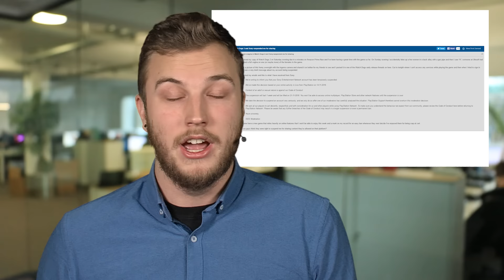Dishonored 2 in einer halben Stunde durchgezockt - Ärger um Nacktheit in Watch Dogs 2 - News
Musik hören bis der Endboss kommt. Lade dir jetzt die Spotify App auf deine Playstation und höre deine Lieblings-Playlist auch beim Zocken.
Und so geht's:
1.    Schmeiß deine PlayStation® an.
2.    Geh bei der PS4™ im Inhaltsbereich zu PlayStation™ Music oder finde Spotify bei der PS3™ im Bereich “Musik”.
3.    Melde dich an oder erstelle ein neues Konto.

Neue Alien-Rasse in Mass Effect Andromeda enthüllt:

Eine der neuen Alien-Rassen in Mass Effect Andromeda trägt den kurzsilbigen Namen Kett. Das bestätigte Art Director Joel MacMillan nun gegenüber den Kollegen von GameInformer und offenbarte einen Blick auf einige Artworks. Die Kett sollen wohl die Rolle des neuen Antagonisten einnehmen, es ist also davon auszugehen, dass sie die Ureinwohner der neuen Andromeda-Galaxie sind. Entgegen früherer Überlegungen entschied man sich dafür, ihnen doch ein soweit menschen-ähnliches Aussehen zu geben, dass wir uns mit ihnen verständigen und uns in sie hinein versetzen können. Die Kett sollen also auf keinen Fall abgrundtief böse sein, sondern Spielraum für moralische Grauzonen bieten, so wie wir es am Mass Effect Universum lieben. Der Name Kett dürfte in einigen Regionen von Großbritannien übrigens für große Augen sorgen, denn dort bedeutet das Wort „Scheiße“. Mass Effect Andromeda soll im Frühjahr 2017 erscheinen und spielt rund 600 Jahre nach den Ereignissen der ersten Trilogie.

Ärger um Nacktheit in Watch Dogs 2:

Playstation Network Bann aufgrund eines Watch Dogs 2 Screenshots, so berichtet ein Nutzer auf Neogaf. Er habe das Spiel durch einen Fehler bei Amazon Prime Now schon frühzeitig erhalten und in einer HInterstraße „versehentlich ein paar Prostituierte weggebombt und einen Screenshot davon mit der Share-Funktion geteilt.“ *hust* Das Problem: An einer der Prostituierten war mit erstaunlichem Detailgrad ein weibliches Geschlechtsteil zu erkennen, woraufhin der User eine Mail von Sony erhielt, die ihn wegen Verstoß gegen die Richtlinien über einen einwöchigen Bann informierten. Nackte Menschen in Watch Dogs 2 anzutreffen scheint keine Seltenheit zu sein, da das Spiel mit dem Thema wohl sehr offen umgeht. Die Frage ist also, wie Sony damit umgeht, wenn weitere Screenshots dieser oder ähnlicher Art folgen. Und vor allem: ist es okay, das Teilen von Content zu verbieten und zu bestrafen, der so 1 zu 1 in einem Spiel enthalten ist? Diese Frage wird man sich stellen müssen.

Dishonored 2 in einer halben Stunde durchgezockt:

Dishonored 2: Das Vermächtnis der Maske ist erst seit ein paar Tagen auf dem Markt, schon jetzt hat es ein Speedrunner geschafft, das Spiel innerhalb von 32 Minuten zu beenden. Voetiem nennt sich der ambitionierte Spieler, der für Dishonored 2 nun mehr den Weltrekord innehält. Er machte sich dabei Physik und künstliche Intelligenz der Feinde so geschickt zunutze, dass er seine Aufgaben in Sekundenschnelle erfüllen konnte. Dishonored 2 befindet sich bei uns gerade im Test und wir können Entwarnung geben: Für normal-sterbliche Spieler wird ein Playthrough wohl um die acht Stunden dauern, und das wenn man sich nur auf die Hauptgeschichte konzentriert. Mehr dazu lest ihr dann demnächst in unserem Test.